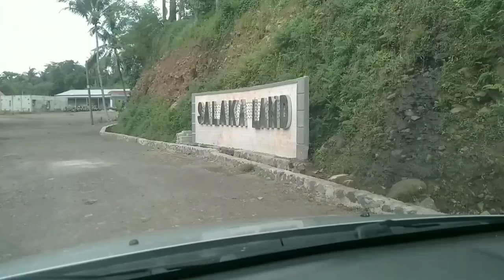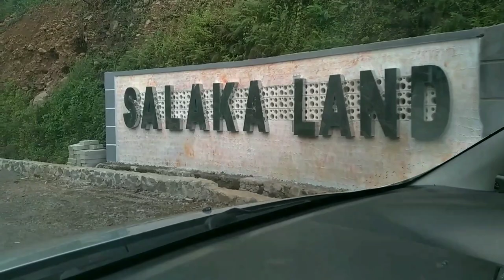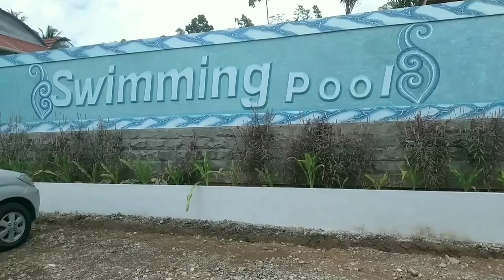Salaka Land Tempat Wisata Baru Kuningan 2024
Salaka land adalah salah satu tempat wisata terbaru yang ada di kuningan yang berada di desa salakadomas lecamatan mandirancan kabupaten kuningan.
salaka land menawarkan wisata kolam renang untuk anak dan dewasa, dengan lokasi yang berada di daerah perbukitan menjadikan kolam renangnya berundak seperti terasering, tapi disitulah keunikanya.
zayan zalan kali ini berkesempatan untuk sedikit mereview tempat wisata baru ini